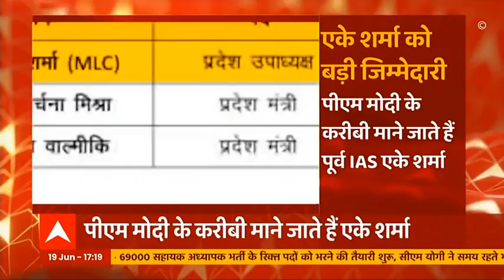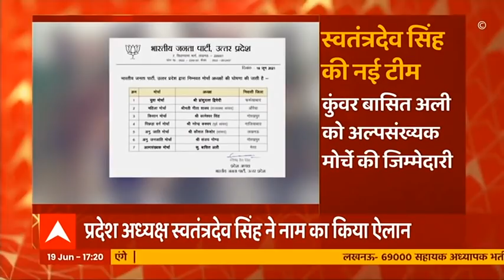Monsoon in Uttarakhand 2021 : देव भूमि में भारी बारिश, पहाड़ पर आसमान से बरसती आफत !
Monsoon in Uttarakhand 2021 Update : देवभूमि उत्तराखंड में तमाम इलाकों में लगातार भारी बारिश ने मुश्किलें और बढ़ा दी है बाढ़ के जलस्तर बढ़ने से पहाड़ी इलाकों में मुश्किलें और बढ़ गई हैं |